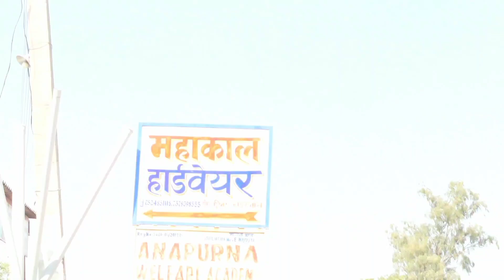MY GIRLFRIEND / TB63 VINES / माई गर्लफ्रेंड /